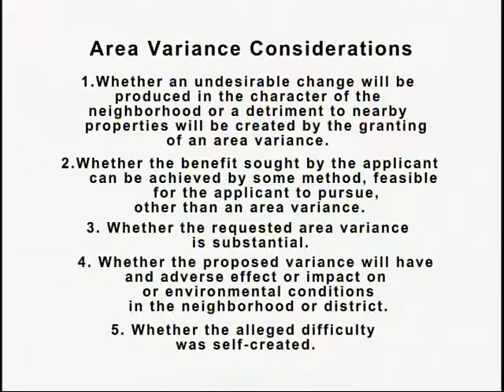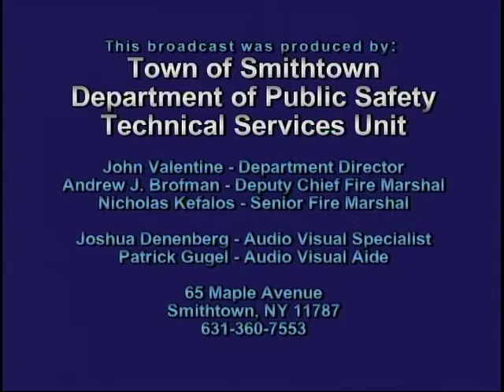Smithtown Board of Zoning Appeals October 25, 2016